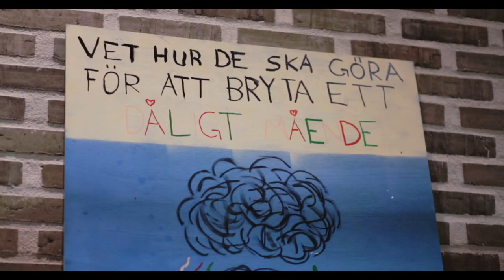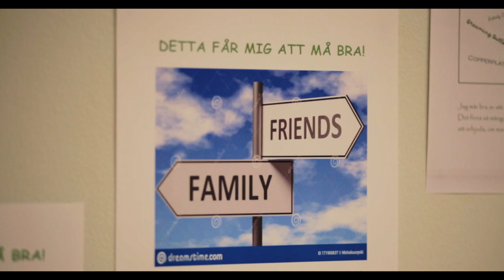Tim Bergling Foundations årliga pris 2022 - Polhemskolan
Polhemsskolan in Lund, Sweden received the Tim Bergling Foundation´s annual award 2022. Erik Allard together with his faculty members has worked in an excellent way to reduce the stigma associated with mental illness and suicide for the students at Polhemsskolan.